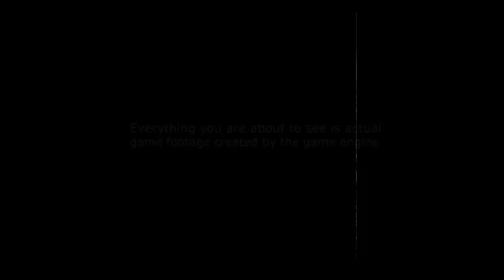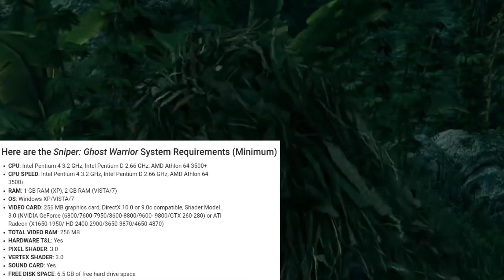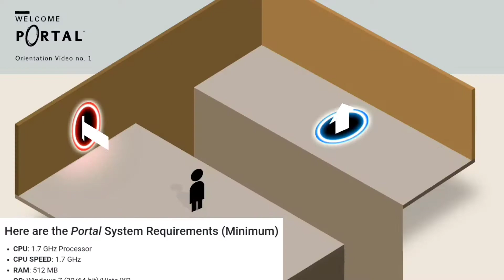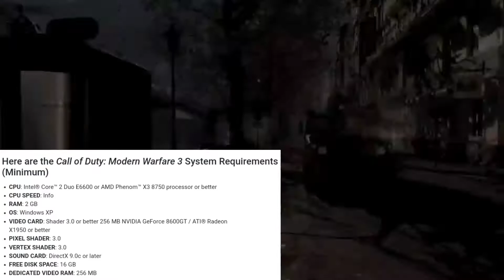🔥Top 10 Games For Low End PC 🔥l🔥In Hindi🔥l🔥Part 13🔥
Hello viewers

ABOUT VIDEO:-
In this video I have told you top 10 low end games for your PC.

CREDITS :-
Main Gameplay :-  Need For Speed The Run

SOFTWARES USED WHILE MAKING THIS VIDEO:-
Video Editor - Adobe Premiere Pro
Audio Recorder - RecForge 2

Graphic Card -  Geforce GTX 1650 Ventus XS
SSD - XPG 250GB
Wi-Fi Adapter - Tenda (Model :- U3)
Mother Board - MSI B450 Pro VDH MAX

Special Thanks to Thumbnail Designer :- @devilinheaven

KEEP GAMING LIVE GAMING